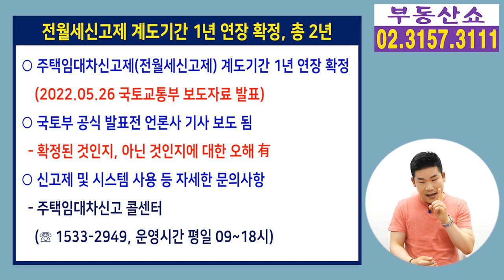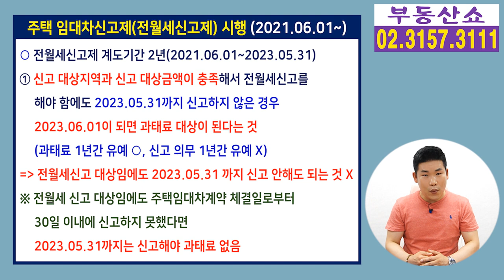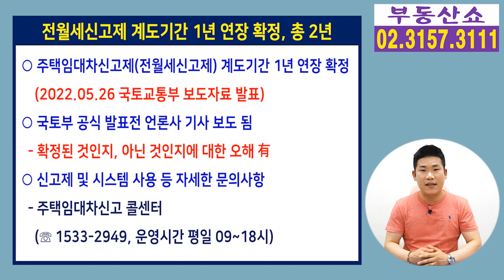전월세신고제 계도기간 1년 연장 확정! 과태료 유예기간을 말합니다!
전월세신고제 계도기간 1년 연장이
확정 됐습니다. 5월 26일에
국토교통부 보도자료를 통해 발표가 됐는데요,
이로써 총 2년의 계도기간을 갖게 됐습니다.